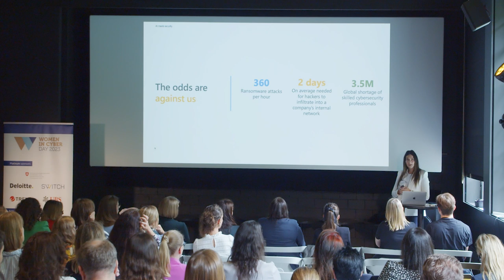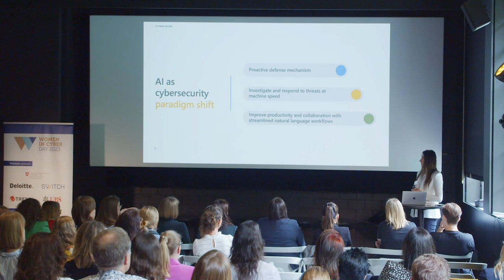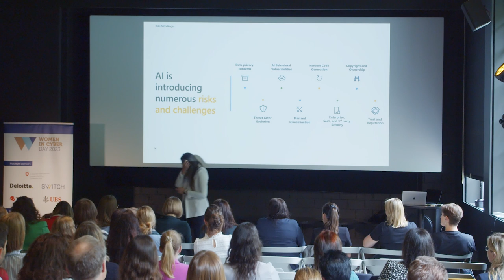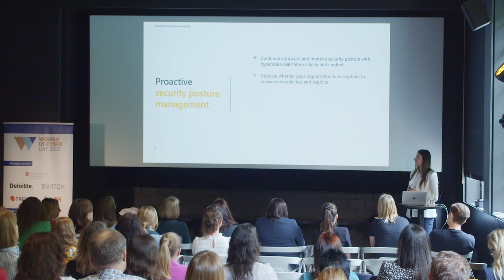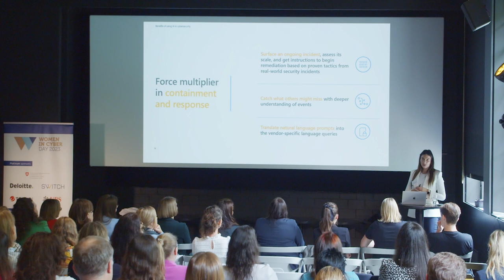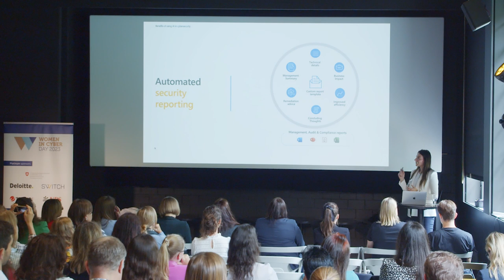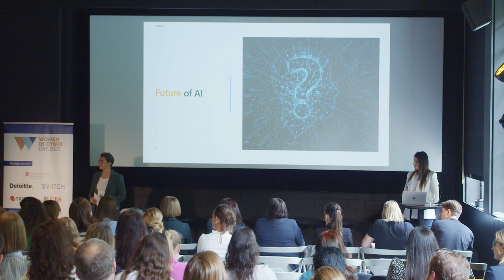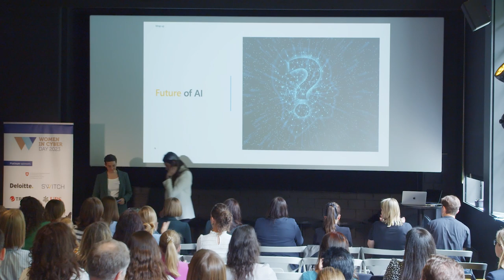Nevana Lazarevic - Women in Cyber Day 2023: The new era of cybersecurity. How AI changes the game